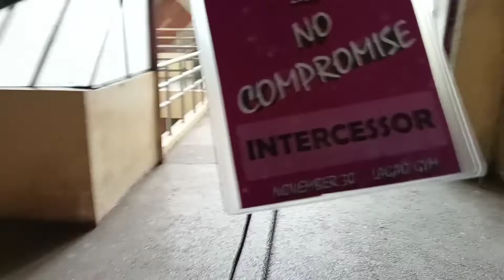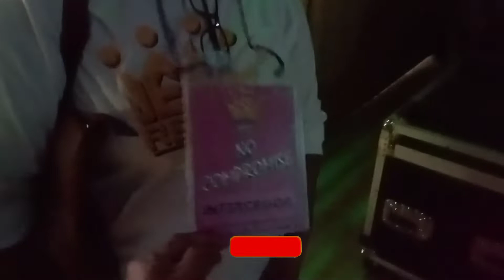JESUS REIGNS 2022: A YEAR OF NO COMPROMISE.@valsantosmatubang541